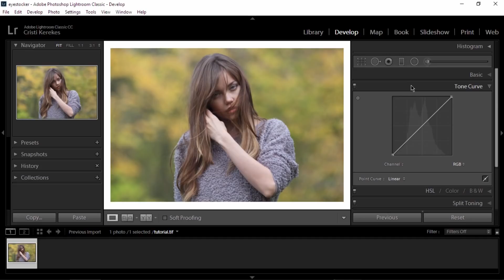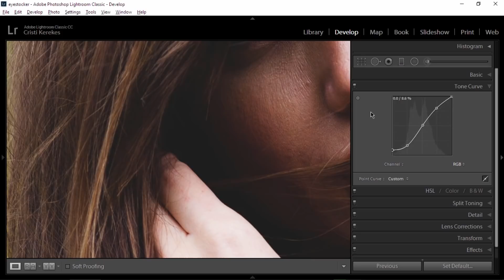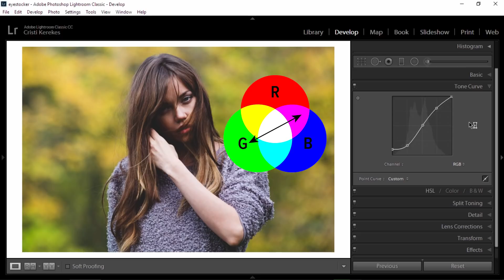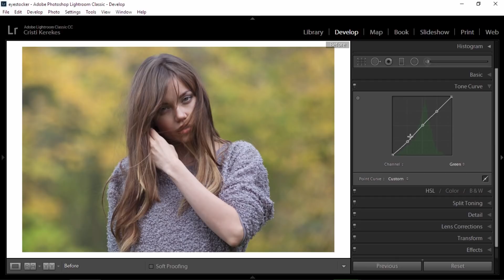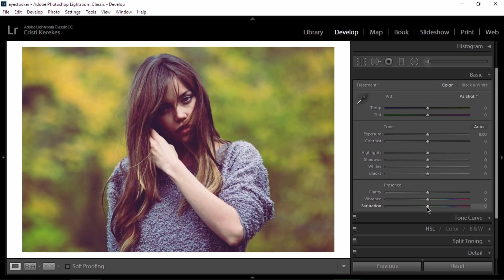Color Grading Using Curves In Lightroom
How to use curves to color grade: Lightroom tutorial. I explain how Curves work, how to create a good contrast and how to deal with RGB channels.